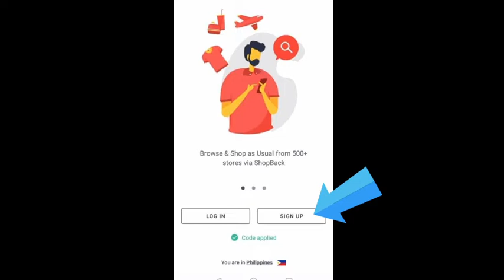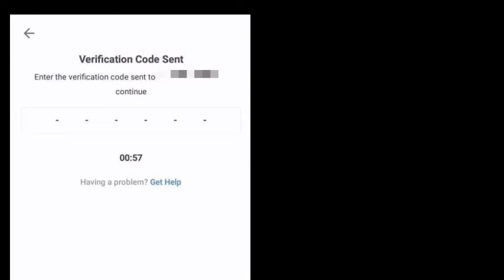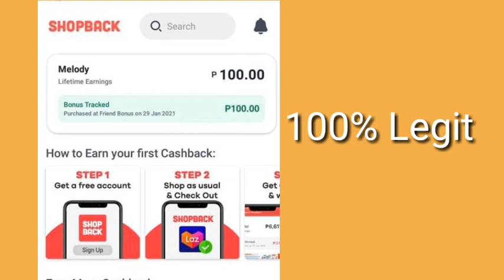HLT_EP53 SHOPBACK/How to earn cashback while you shop online/Get 100/herlyntanjay/100%Legit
100%Legit to...If wala kapang
 SHOPBACK APP,
install mo muna tapos click mo yong link sa taas.Then sign up👍GOD BLESS.